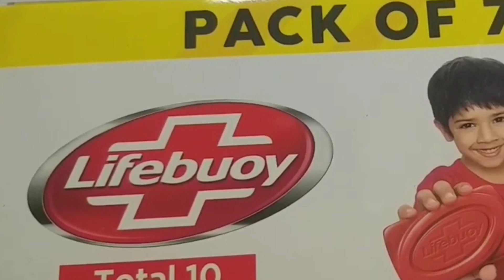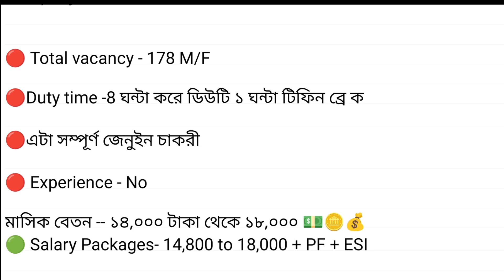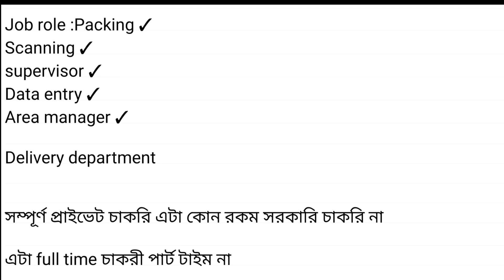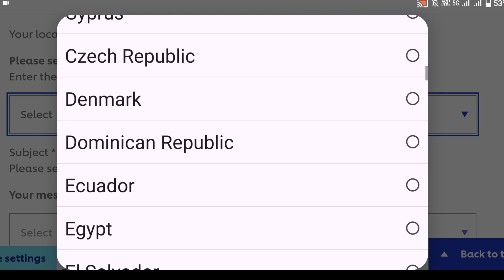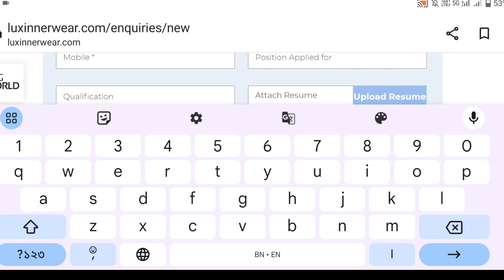Soap factory Job in Kolkata 2023 | packing job in Kolkata | private job vacancy 2023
Soap factory Job in Kolkata 2023 | packing job in Kolkata | private job vacancy 2023 | jobs 2023 | packing job vacancy

✅🤙 Hr number -  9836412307 তোমরা সরাসরি এই নাম্বারে ফোন করে নাও

✅🤙  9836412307  সরাসরি এই নাম্বারে ফোন করে নাও

Patanjali jobs
Job recruitment
10th pass job in Kolkata
10th pass job in Kolkata
entry jobs home, part time data entry jobs from hom without investment, part time content writing, part time typing jobs, part time typing work,